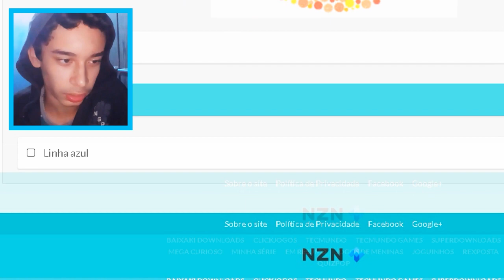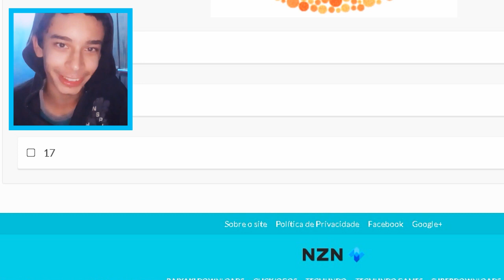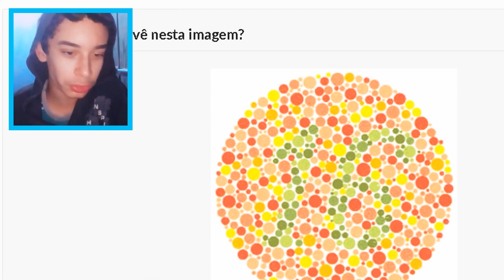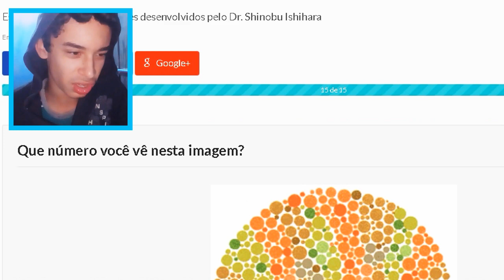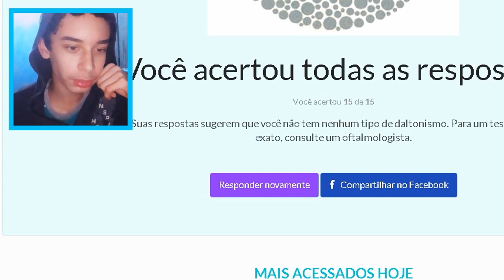SE TU ENXERGAR TUDO VERMELHO VOCÊ TEM PROBLEMA GRAVE DE VISÃO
Apoio: BrasilHosting.NET
MELHOR HOSPEDAGEM DE MINECRAFT NO BRASIL